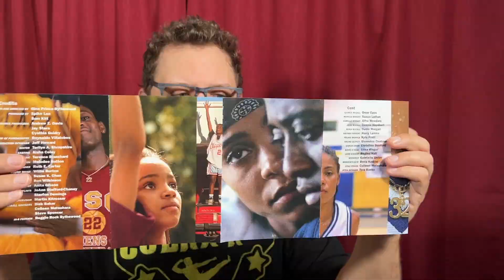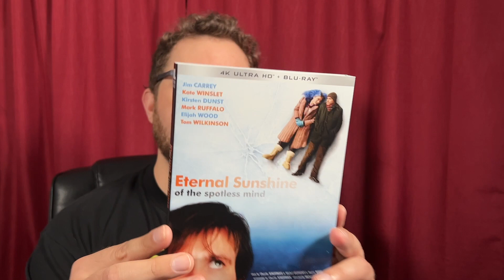Love & Basketball | Tammy and the T-Rex | Eternal Sunshine of the Spotless Mind - (Movie Reviews)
Love and Basketball | Tammy and the T-Rex | Eternal Sunshine of the Spotless Mind - (Movie Reviews)

Purchase the films today
Love and Basketball
Tammy and the T-Rex
Eternal Sunshine of the Spotless Mind